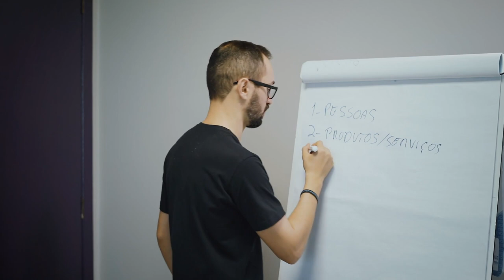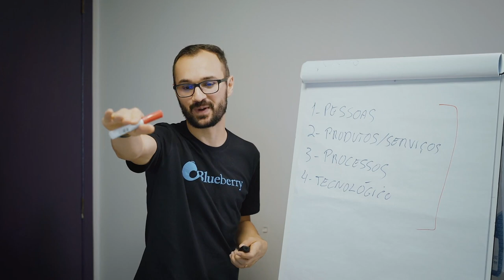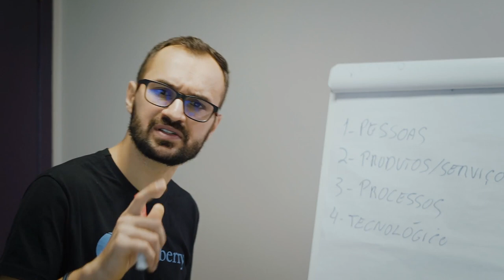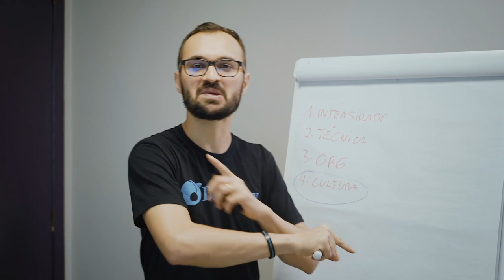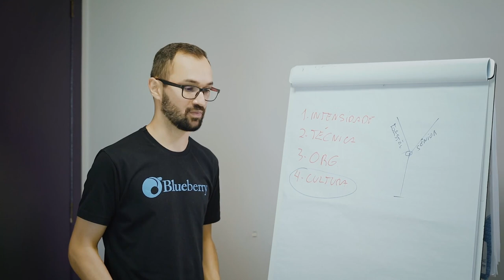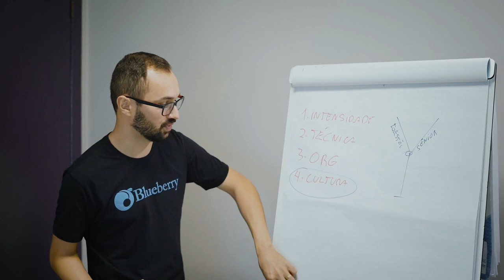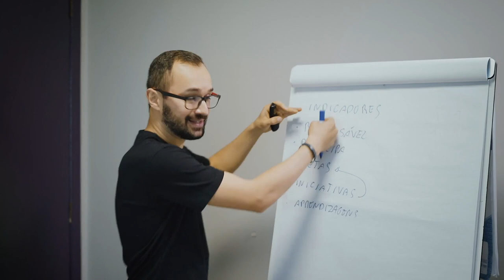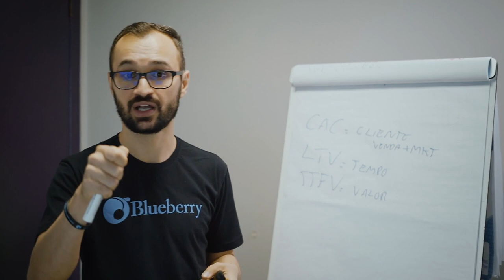Aula 035 | Como criar e gerenciar equipes de alta performance | Guilherme Nagel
Para esta aula convidei o CEO de nossa agência, Guilherme Nagel, para compartilhar sua visão sobre como criar e liderar equipes de alta performance. Bora crescer!